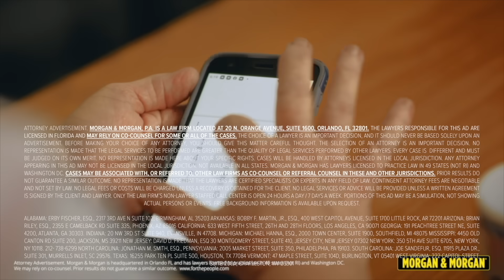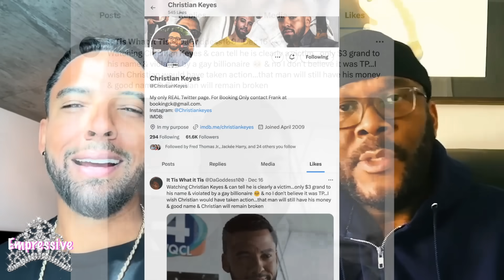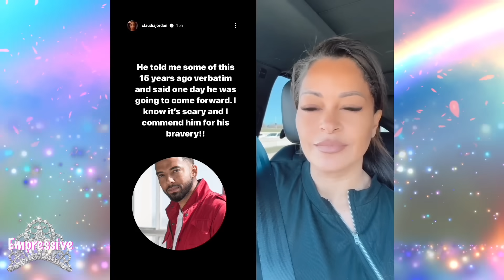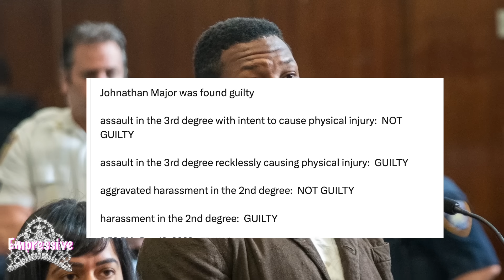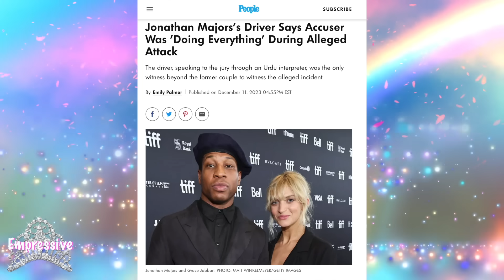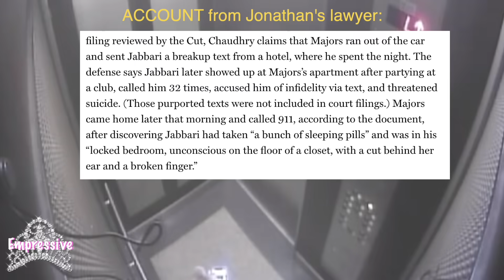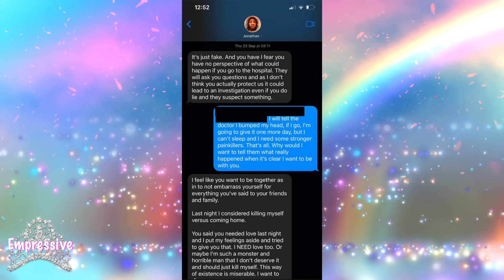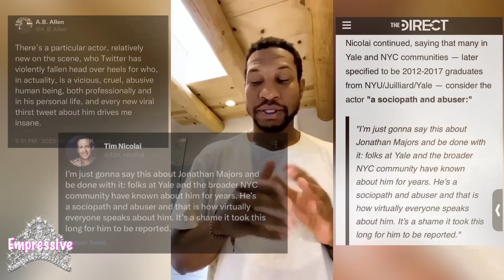Did Tyler Perry SEDUCE Christian Keyes? | Jonathan Majors guilty verdict. Will Meagan Good DUMP him?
If you’re ever injured in an accident, you can check out Morgan & Morgan. You can submit a claim in 8 clicks or less without having to leave your couch.

00:00 Intro
01:04 Morgan and Morgan ad
02:22 Did Tyler Perry seduce Christian Keyes or nah?
06:42 Jonathan Major found guilty and Marvel/Disney drops him
07:56 Breakdown of Jonathan's case (is the verdict fair?)
15:08 Will Meagan Good and Jonathan's PR relationship last?